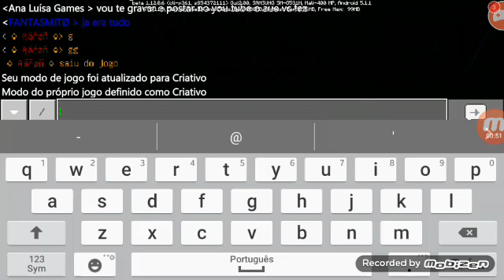Ele destruiu tudo o que eu fiz ... ( o especial de 4k ja era e o mundo também )